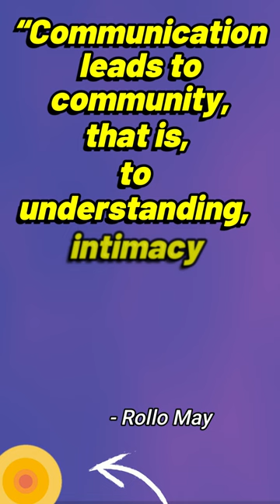Communication Leads to Community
Communication leads to community that can also break down barriers to effective communication.  to learn more.

“Communication leads to community, that is, to understanding, intimacy and mutual valuing.” – Rollo May

🎙Blue Yeti USB Microphone
Boom Arm Scissor Mic Stand